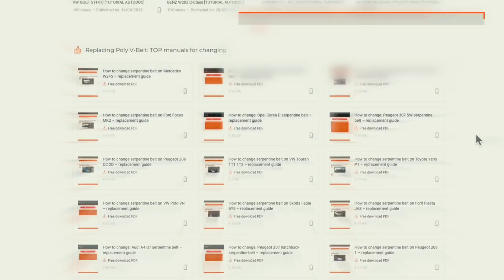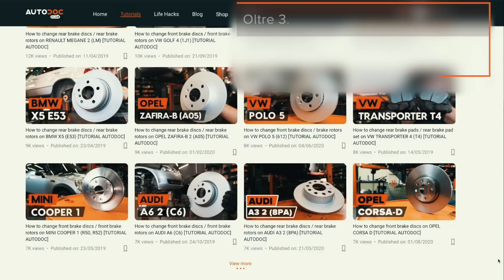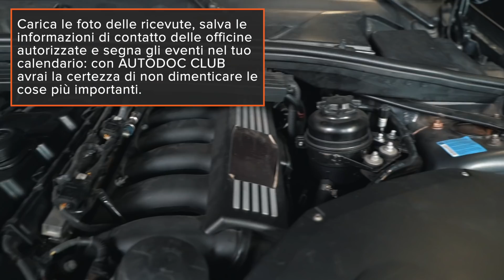Come riparare la propria auto con AUTODOC CLUB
Trovi troppo difficile riparare un'auto da solo/a?

AUTODOC CLUB è il tuo assistente personale per le riparazioni dell'auto ed è a disposizione in qualunque momento per aiutarti 💬

Diventa membro del club e riceverai gratuitamente statistiche sulle spese, consigli di manutenzione per la tua auto, promemoria per le sostituzioni di routine ed istruzioni per le riparazioni fai da te.

0:00 — Come riparare la propria auto con AUTODOC CLUB
0:25 — AUTODOC CLUB offre
0:51 — AUTODOC CLUB è sempre a tua disposizione
1:23 — AUTODOC CLUB - video tutorial da parte di professionisti
1:50 — AUTODOC CLUB - tutte le informazioni importanti relative all'auto sul tuo smartphone